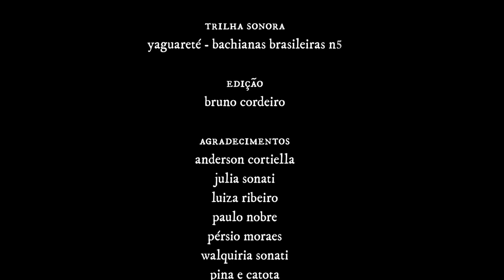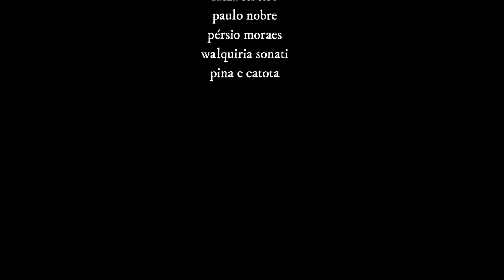Há um vazio em mim, com Mariana Sonati.